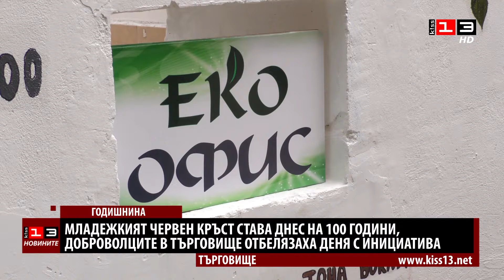Младежкият червен кръст става днес на 100 години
Днес младежката червенокръстка организация навършва 100 години. БЧК е едно от 20-те Национални дружества, които създават своите младежки структури през 1921 година. По този повод в страната се провеждат различни мероприятия за отбелязването на тази дата. В Търговище имаше с проява на местните доброволци към организацията. Тази стена се намира близо до централният градски парк, доскоро беше само като част от постройка, а сега изглежда така. Идеята за изписването й е на самите доброволци, а проектът им се нарича "Еко офис".